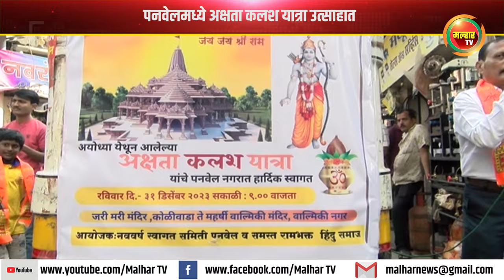पनवेलमध्ये अक्षता कलश यात्रा उत्साहात !!